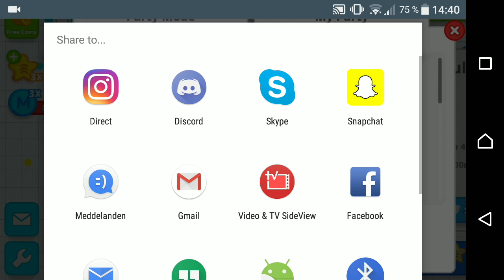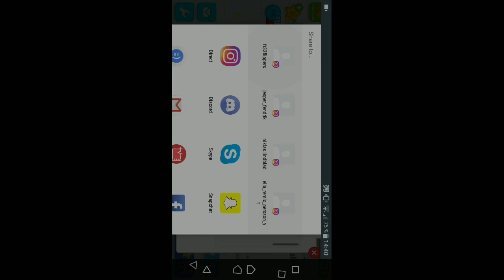Spela lite agario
Hej allihop min fina vänner i dag spela jag agario och vill ni att jag ska prata skriv det då så gör jag det.